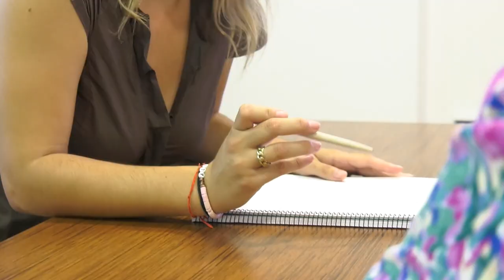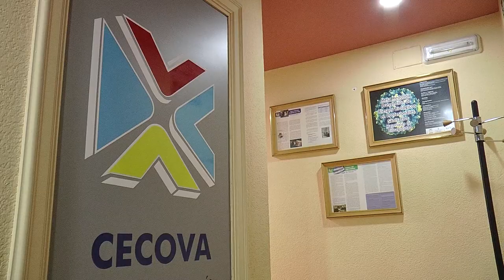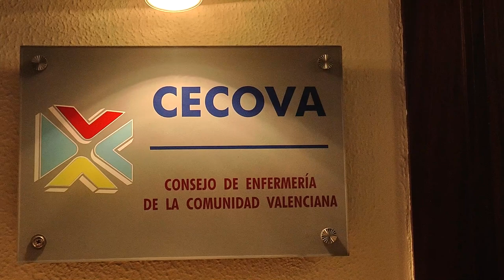La enfermera Amparo Nogales es la candidata a los I Premios Nacionales de Enfermería | Cecova TV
La enfermera valenciana Amparo Nogales ha sido propuesta por el Colegio de Enfermería de Valencia como candidata a los I Pemios Nacionales de Enfermería. Esta candidatura supone un reconocimiento a su trayectoria profesional como docente y a su labor en la investigación, que supera los 20 años de estudio.